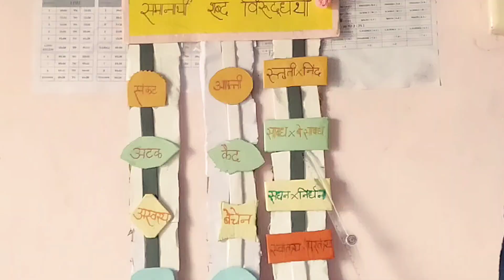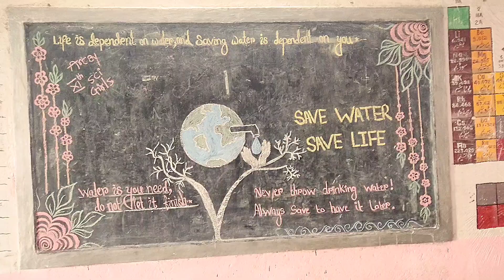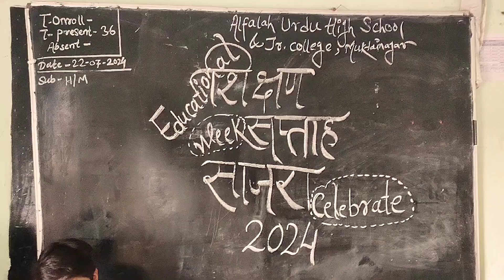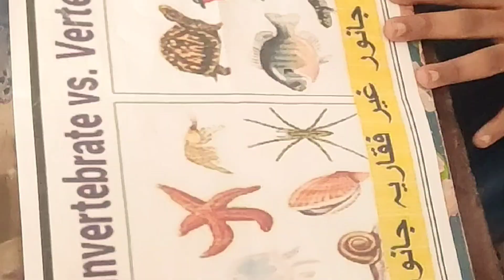SHIKSHAN SAPTAH शिक्षण सप्ताह ALFALAH URDU HIGH SCHOOL MUKTAINAGAR